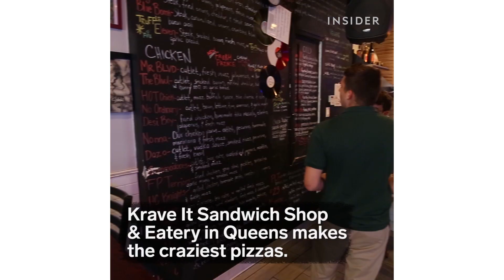Feast Your Eyes On The Cheeseburger Pizza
Krave It Sandwich Shop & Eatery in Queens makes the craziest pizzas.